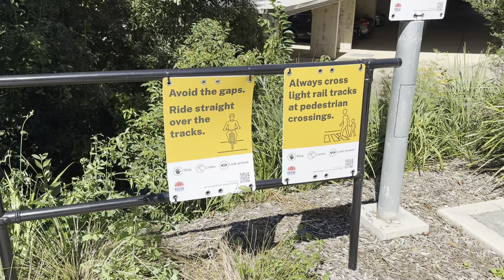Parramatta Light Rail Vlog 21: Carlingford Update & Tram Testing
Parramatta Light Rail Vlog 21
Carlingford Update & Tram Testing